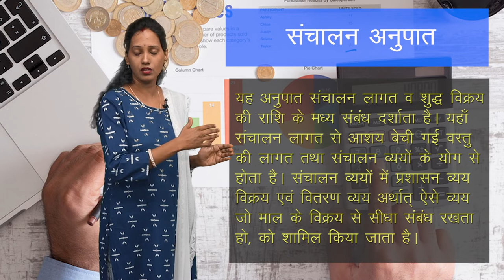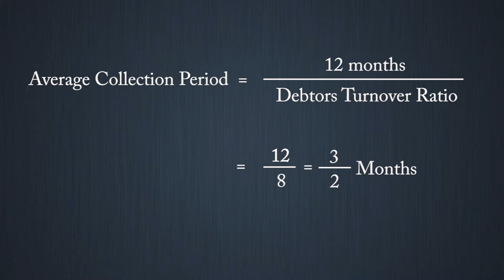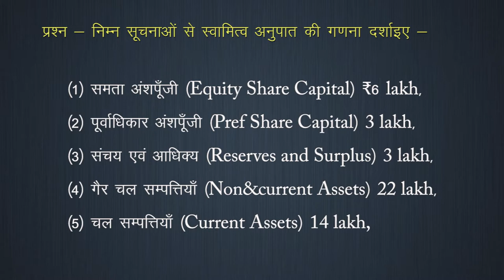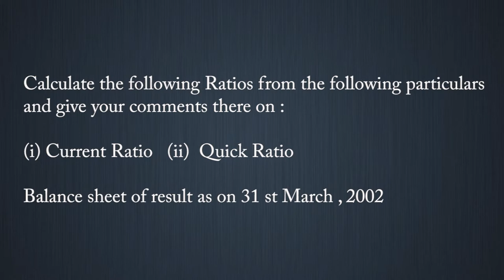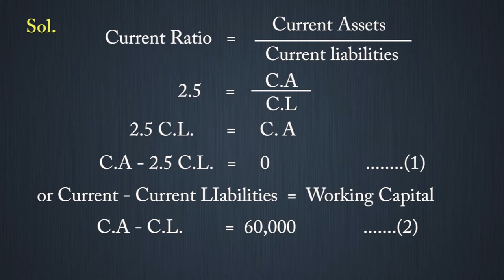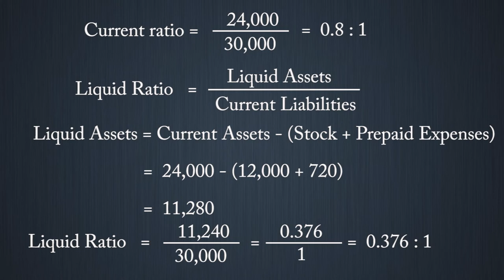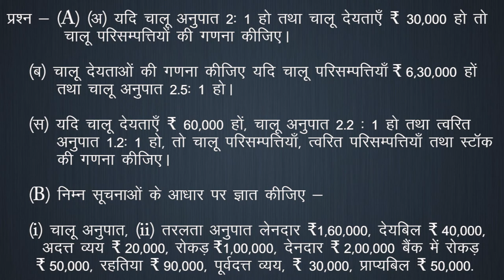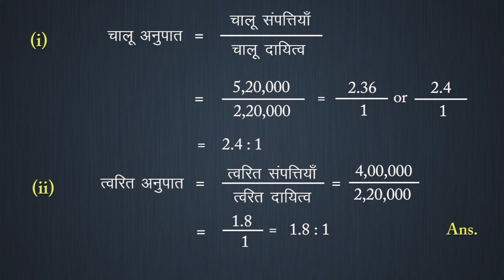CLASS 12th ACCOUNTS | CHAPTER ACCOUNTING RATIO | लेखांकन अनुपात